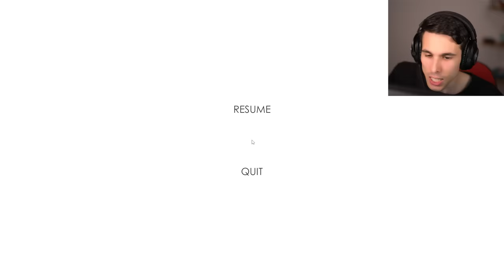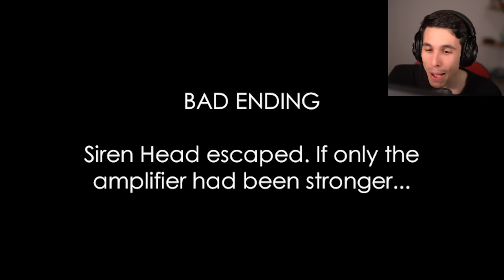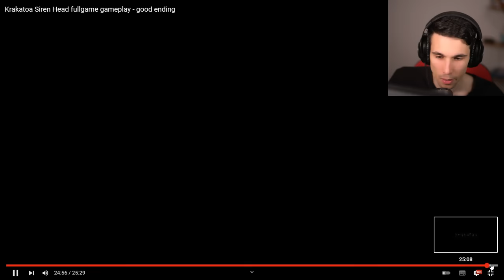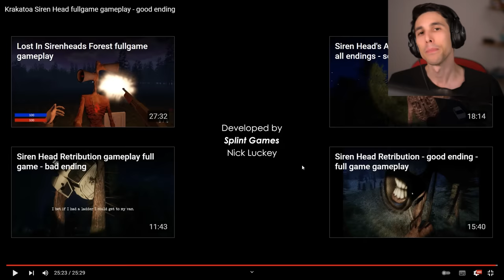Sirenhead è tornato.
TESTA DI SIRENA non SI INFAMA!!